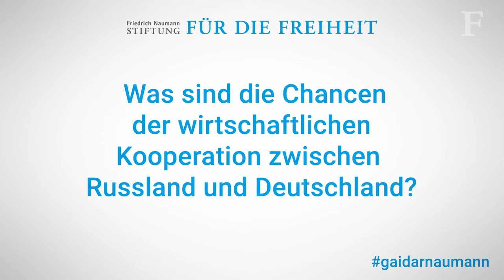Gunnar Wiegand - Chancen der deutsch-russischen Wirtschaftsbeziehungen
Statement im Rahmen des Gaidar-Naumann-Forums 2015- Die deutsch-russischen Beziehungen befinden sich auf einem Tiefpunkt und die Entwicklung des Handelsvolumen ist dramatisch negativ. Doch welches Ausmaß haben die Sanktionen wirklich und kann die Zusammenarbeit der EU mit der Eurasischen Wirtschaftsunion zur Überwindung der politischen Eiszeit beitragen? Und was können wir heute noch vom Wirtschaftsexperten und russischen Reformpolitiker Jegor Gaidar lernen? Diese Fragen wurden mit prominenten Gästen aus Russland und Deutschland in drei Panels erörtert. Das Gaidar-Naumann-Forum wird in Kooperation mit dem Deutsch-Russischen Forum e.V. und der Yegor Gaidar Stiftung veranstaltet.

Mit:
Prof. Dr. Karl-Heinz Paqué,  Stv. Vorsitzender des Vorstands, Friedrich-Naumann-Stiftung für die Freiheit, ehem. Finanzminister von Sachsen-Anhalt
Boris Mints, Vorsitzender des Vorstands, Yegor Gaidar Stiftung
Dr. Ernst-Jörg von Studnitz, Ehrenvorsitzender, Deutsch-Russisches Forum e.V, Botschafter a.D.

Panel 1: „Der Dialog zwischen der EU und EAWU – Nutzlos oder einen Versuch wert?“

Dr. Anatoly Chubais, ehem. Vizeministerpräsident Russlands
Prof. Dr. Sergey Dubinin, ehem. stv. Finanzminister Russlands
Michael Harms, Vorstandsvorsitzender, Deutsch-Russische Außenhandelskammer
Gunnar Wiegand, Direktor für Russland, Östliche Partnerschaft, Zentralasien und OECD, Europäischer Auswärtiger Dienst

Panel 2: „Auswirkungen von Sanktionen und Handelsunionen auf den Arbeitsmarkt und die Wirtschaft in Russland und Deutschland“

Prof. Dr. Evgeny Gontmakher, stv. Direktor, Institut für Weltwirtschaft und Internationale Beziehungen der Russischen Akademie der Wissenschaften
Dr. Andreas Knaul, Managing Partner Russland und Kasachstan, Rödl & Partner OOO
Prof. Dr. Andreas Pinkwart, Rektor, Handelshochschule Leipzig „Graduate School of Management“; ehem. stellv. Ministerpräsident von Nordrhein-Westfalen
Moderator: Florian Willershausen, Chefreporter, „Wirtschaftswoche“

Dokumentarfilm: „Yegor Gaidar: Der Untergang eines Imperiums“, dt. Erstaufführung
Einführung: Irina Buylova, Geschäftsführerin, Yegor Gaidar Stiftung, und'
Petr Gaidar, Vorstandsmitglied, Yegor Gaidar Stiftung

Panel 3: „Der Untergang eines Imperiums - Für künftige Reformen von Gaidar lernen“

Prof. Dr. Andrey Nechaev, ehem. Wirtschaftsminister Russlands
Prof. Dr. Karl-Heinz Paqué, stv. Vorsitzender des Vorstands, Friedrich-Naumann-Stiftung für die Freiheit; ehemaliger Finanzminister von Sachsen-Anhalt
Prof. Dr. Yevgeny Yasin, Wissenschaftlicher Direktor, Moskauer Hochschule für Wirtschaft; ehem. Wirtschaftsminister Russlands
Prof. Dr. Joachim Zweynert, Direktor, Wittener Institut für institutionellen Wandel